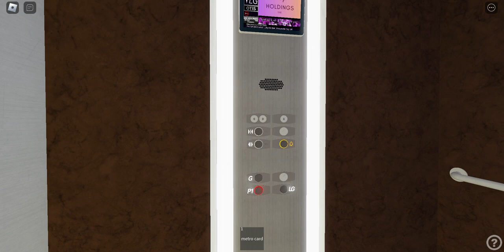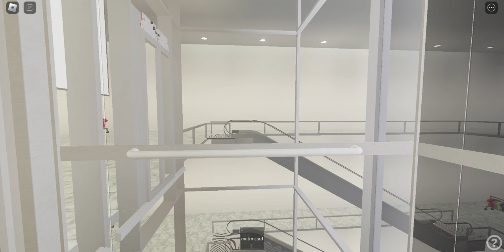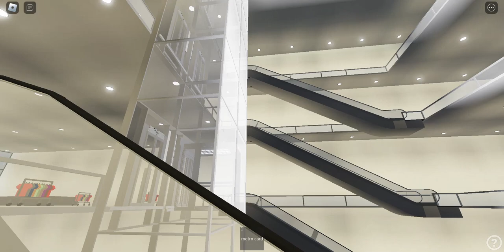Everylift tour at Liftyville mall- roblox